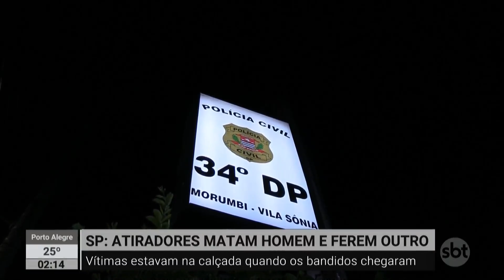Homem morre após ser atingido por mais de 20 tiros em São Paulo | SBTNewsnaTV (26/01/23 )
Um homem foi morto e outro está internado, após os dois serem atingidos por tiros na zona sul de São Paulo. De acordo com a Polícia Militar, um carro prata chegou ao local em baixa velocidade e dois dos quatro ocupantes desceram armados e passaram a atirar contra os dois rapazes que estavam na calçada, em frente a uma residência.